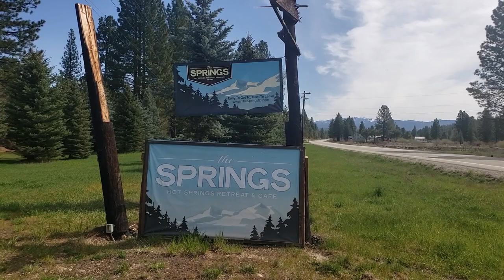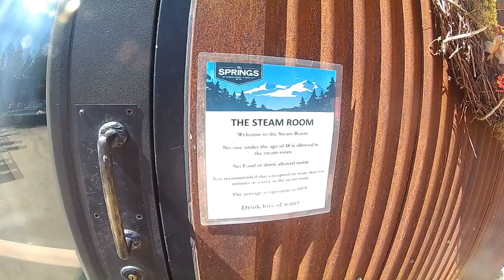The Springs. Hot Springs Retreat & Cafe at Idaho City.